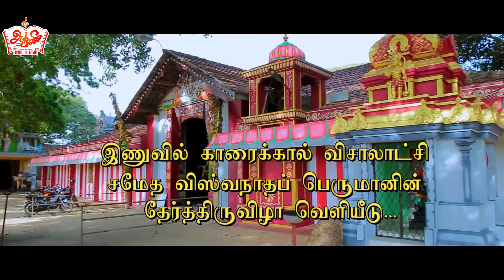எந்தை விஸ்வநாதா Promo